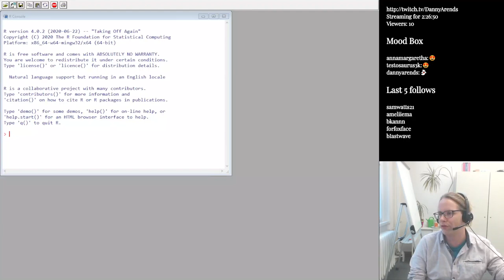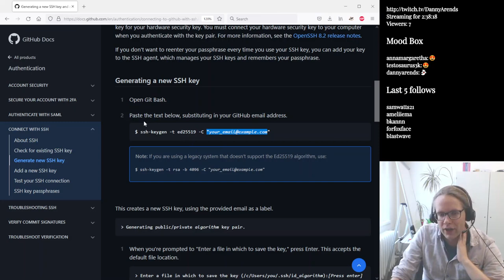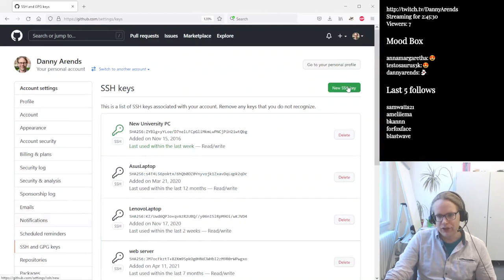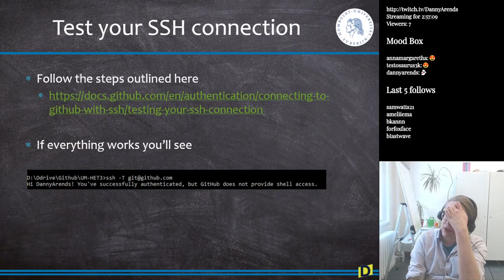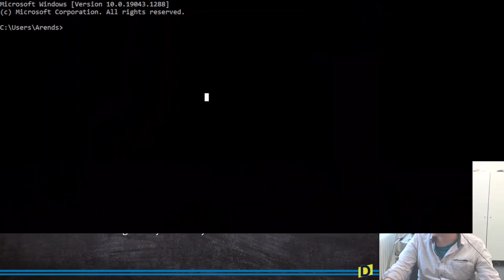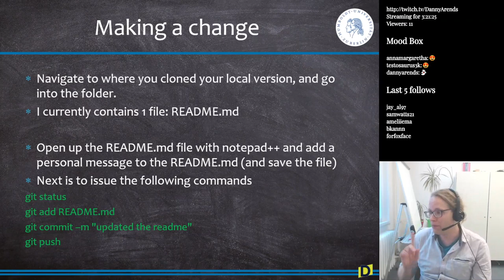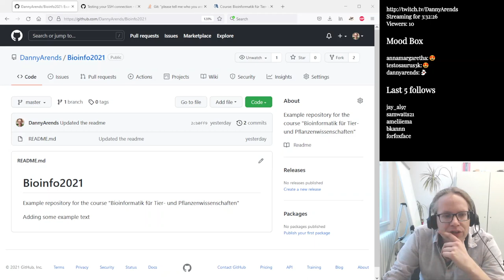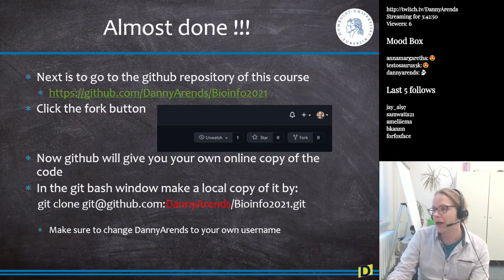Your software stack: GitHub - ADVANCED (Bioinformatics S1E3)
Installing your Software Stack and Github SSH key, Troubleshooting, and forking a repository. This is a live-stream recording of the MSc and PhD lecture series: Bioinformatics for plant and animal sciences, given digitally during the Covid19 pandemic at the Humboldt University in Berlin organized and lectured by Dr Danny Arends.

Chapters:
0:00 Installing your software stack (Notepad++, R environment, SetupGit)
4:20 Create a Github account
10:02 Generate an SSH key
15:39 Some information about SSH keys
17:34 Add your SSH key to Github
20:16 Test your SSH connection
41:05 Almost done, Fork a repository
51:12 One more step, Make A Change